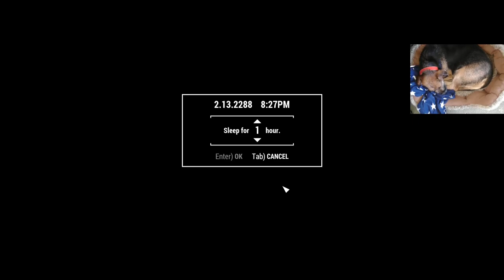Fallout 4, Horizon 1 8 Desolation Mode Ep 114 Finishing the Bottling Plant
Horizon is a very large-scale overhaul of Fallout 4 that rebalances and expands the gameplay from the ground up. It contains thousands of changes, redesigned systems, and new additions to very carefully balance EVERYTHING together. Horizon is heavily focused and balanced around Survival Mode to make the game more challenging and immersive, however it can be used with any difficulty mode if you wish.

Mod List
0000,"DLC: Wasteland Workshop"
0001,"DLC: Vault-Tec Workshop"
0002,"DLC: Nuka-World"
0003,"DLC: Far Harbor"
0004,"DLC: Contraptions Workshop"
0005,"DLC: Automatron"
0006,"Ambient Wasteland - Fallout 4 Edition"
0007,"Automatically Lowered Weapons"
0008,"Better Ammo Boxes Overhaul"
0009,"Boston FPS Fix - aka BostonDT PreVis-PreCombine"
0010,"Canary Save File Monitor"
0011,"Classic Underwear Replacer"
0012,"Combat and Assault Marine and Synth helmet light"
0014,"Craftable Balcony Supports"
0015,"Craftable Interior Shack Doorway Wall"
0016,"CROSS Jetpack"
0017,"CWSS Redux v3 - Craftable Working Showers Sinks Baths Toilets Urinals Kitchens etc"
0018,"Decreased Automatron Bullshit Encounters and Minor Rust Devil Tweaks"
0019,"Depth of Field (DoF) Removal"
0020,"Dino's Decorations - clutter arrangements for your settlements"
0021,"Duffle Bag Sound Fix"
0022,"Dynamic Interior Fog Removal"
0023,"Easy Hacking"
0024,"Eli's Armour Compendium"
0025,"Enough About the Settlements Already Preston"
0026,"EoW - Pre-War Books Retexture"
0027,"Everyone's Best Friend (Dogmeat and Companion At Same Time - No Console - No Hack)"
0028,"Eyewear and mask retexture"
0029,"Fallout 76 Weather"
0030,"FAR - Faraway Area Reform"
0031,"Faster Terminal Displays"
0032,"Faster Workshop (Workshop Lag Fix)"
0034,"FPS Boost - Sprint Engine Limitations"
0035,"Full Dialogue Interface"
0036,"Gas Mask Hat Fix"
0037,"Gritty Subway Stations (2K - 4K)"
0038,"Half width shack walls"
0039,"Hazmat Suit Redux"
0040,"High Resolution Texture Pack 2K and 4K - Valius"
0041,"Horizon"
0042,"Horizon and K-9 Harness -- Tactical Body Armor Patch"
0043,"Horizon Canary Support"
0044,"Horizon patch for NPCs Travel"
0045,"Illuminated Billboards - Lighting"
0046,"Improved Map with Visible Roads"
0047,"Improved Shack Bridges"
0048,"K-9 Harness -- Tactical Body Armor and Backpack for Dogmeat"
0049,"Keep Radiants in Commonwealth Patches"
0050,"Keep Radiants in the Commonwealth"
0051,"Key Remapping Done Proper"
0052,"Korax Glowing Flora"
0053,"Langleys HD Texture Workshop (Packed)"
0054,"Lore Friendly Posters - Disappearing Mesh Fix"
0055,"Mod Configuration Menu"
0056,"Move (Get Out the Way)"
0057,"Museum Paintings"
0058,"Natural Landscapes (2K - 4K)"
0059,"NMC's Texture Bundle"
0060,"No More Fake Puddles"
0061,"No More Sanctuary Dead Dog and Raider"
0062,"NPCs Travel"
0063,"Patch Job"
0064,"Power Armor Fast Exit and Enter"
0065,"Pre-War Money Retexture (by sakura9)"
0066,"Quieter Settlements"
0067,"Red Rocket Road Map - Immersive Map Marker Enabling"
0068,"Replace pack brahmins with eyebots"
0069,"Signs of the Times - Posters"
0070,"Small Map Markers"
0071,"Spiffy's Workshop"
0072,"Start Me Up - Alternate Start and Dialogue Overhaul"
0073,"Tactical Flashlights"
0074,"True Caves"
0075,"Unlimited Survival Mode - F4SE"
0076,"Unofficial Eli's Armour Compendium-Horizon Patch"
0077,"Unofficial Fallout 4 Patch"
0079,"Vertibird Beacon"
0080,"Visible Companion Affinity"
0081,"Wall Oil Lamps"
0082,"Wonderglue Reskin - Glue of Wonder"
0083,"Workbench Humming - Cut content restored"
0084,"Workshop Junk Wall Pack"
0085,"Natural Grasses and Groundcovers"
0086,"Believable Drumlin Diner"
0087,"Dilapidated Roads (2K - 4K)"
0088,"Window Floor and Roof Boards"
0089,"Companion Whistle"
0090,"The Aspen Commonwealth"
0091,"Moon Boots Begone"
0092,"Vivid Waters"
0093,"Evil Institute HD"
0094,"Fallout 3 Styled Vaults"
0095,"Oldwolfe's Minutemen Re-Done Plus"
0096,"Functional Display Stands - Model Robots Nuka Cola Etc"
0098,"Survival Options"
0099,"Z_Architect_TEMP_"